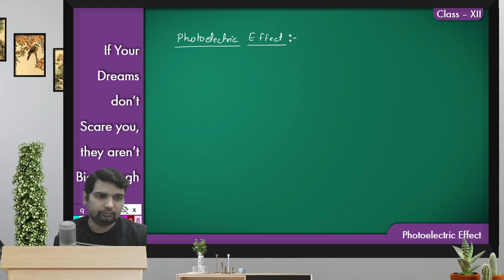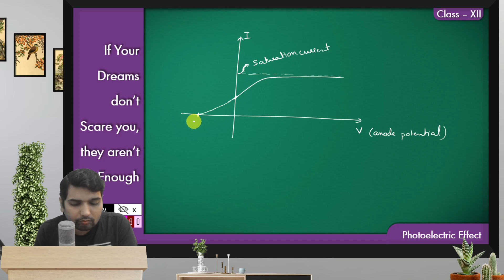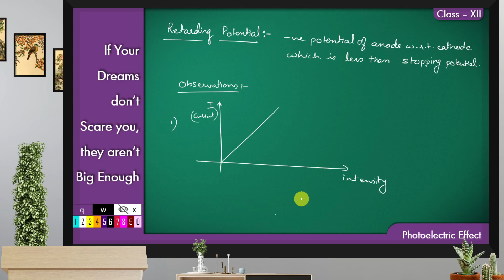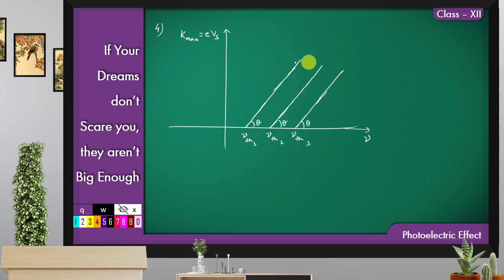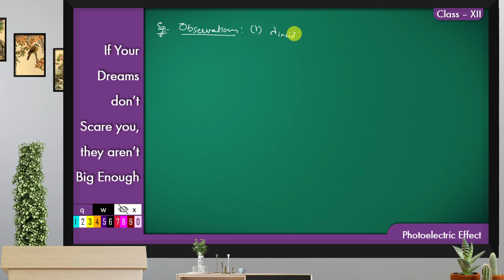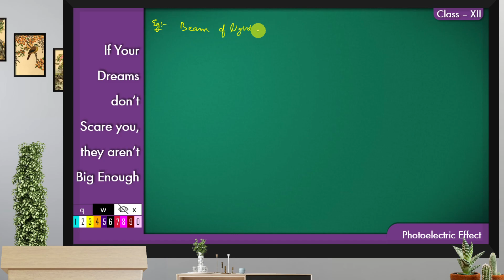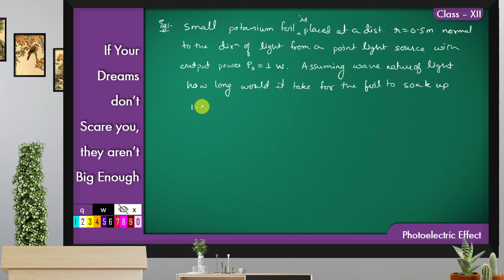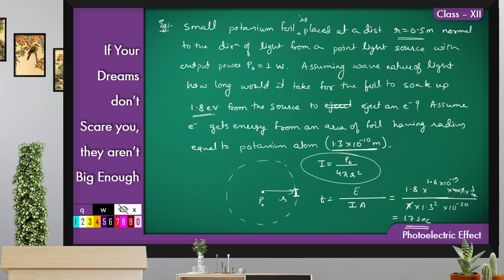Class12 Photoelectric Effect 23 10